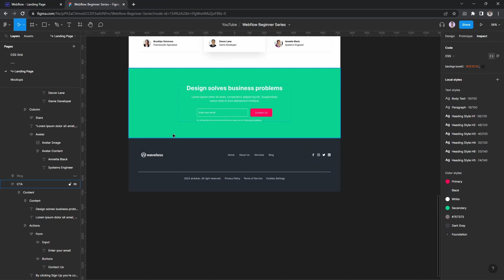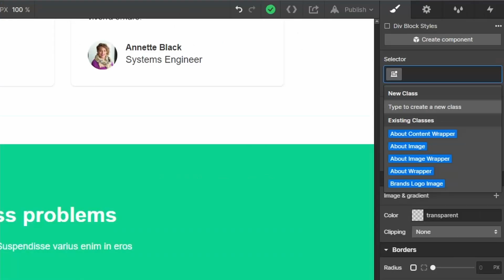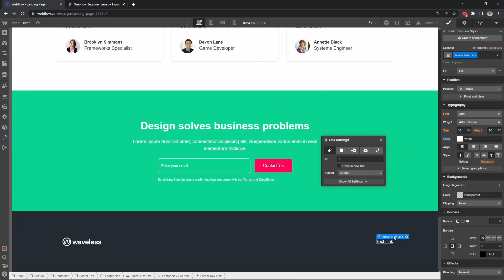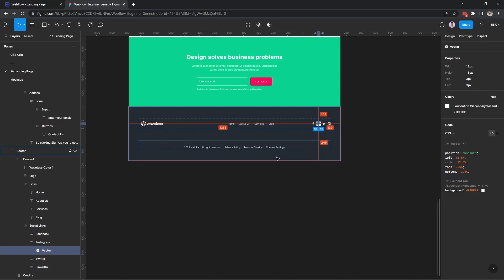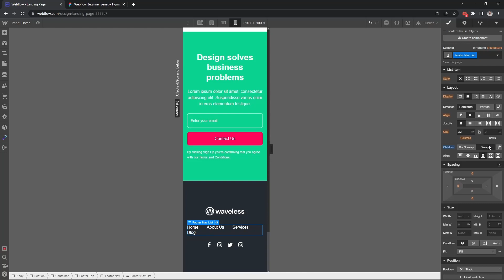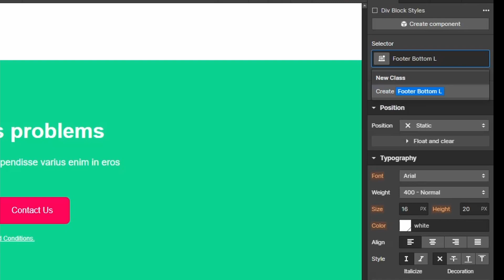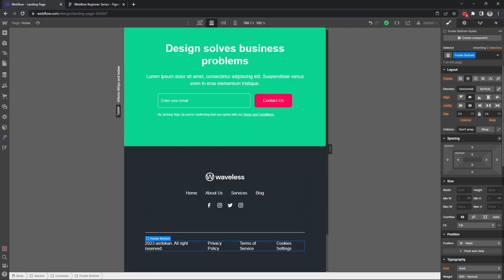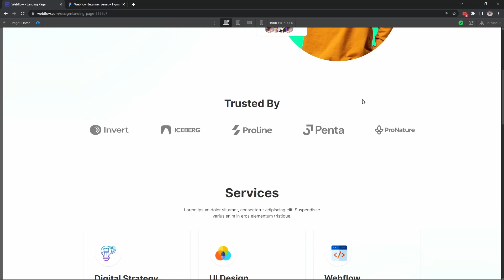#14 Figma to Webflow Landing Page Project - Footer Bangla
In this exciting episode of our beginner series, we're diving into the world of web design by showing you how to create a stunning personal portfolio landing page using Figma and Webflow. We'll be taking you step by step through the process of taking a design in Figma and then bringing it to life in Webflow.

And, as a bonus, we're offering the completed project as a cloneable in Made in Webflow, so you can start your own project immediately.